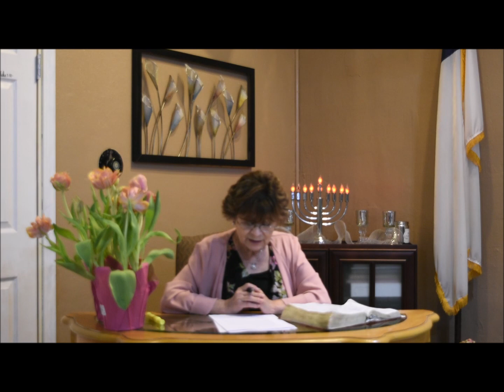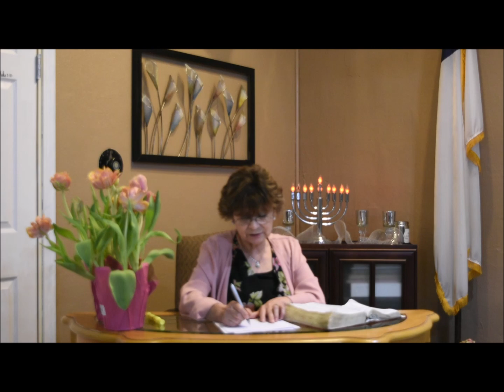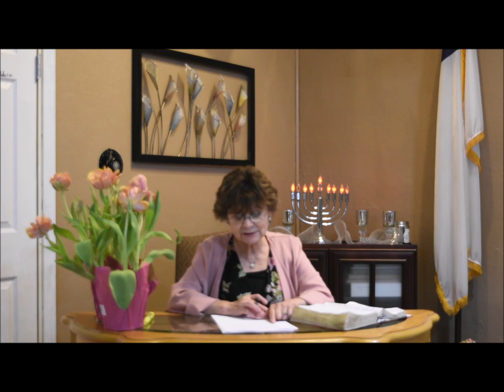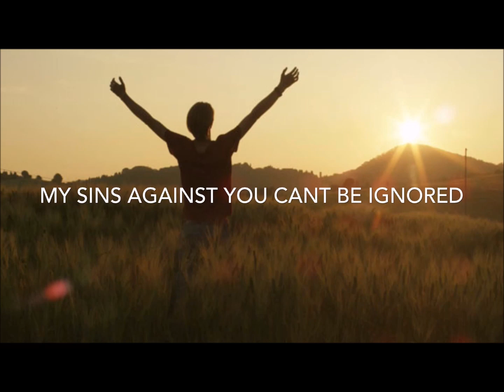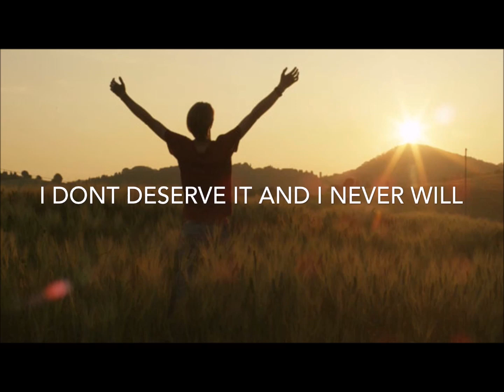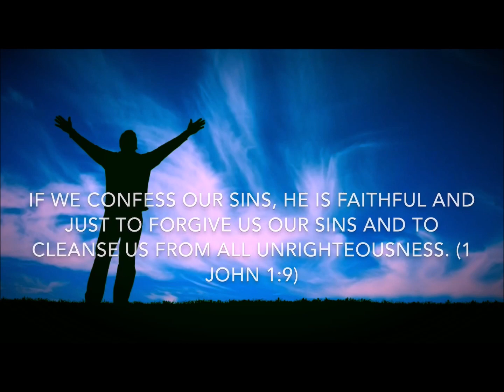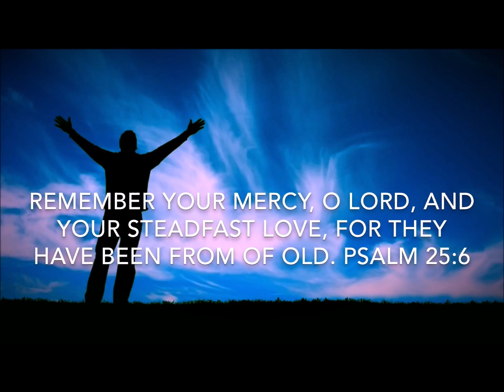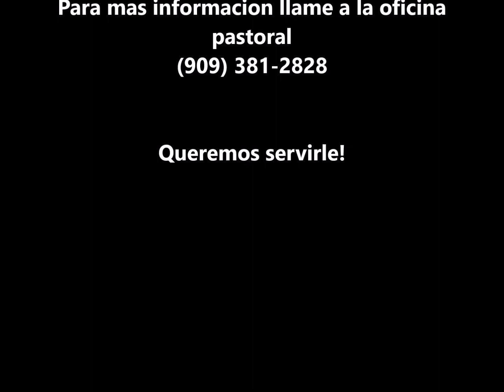WHAT IS IN YOUR HAND?